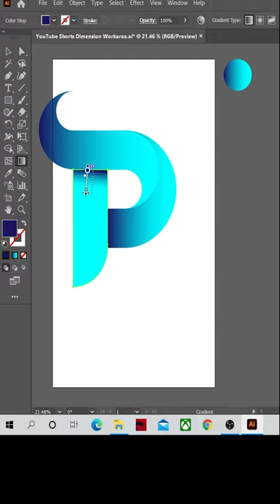Adobe Illustrator CC tutorial - How to make modern Typography Logo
In this video we will make Modern Typo Logo design  in adobe illustrator.

And if you don't understand any part please left a question in the comment section I always answer all my comments, sometime although a little.